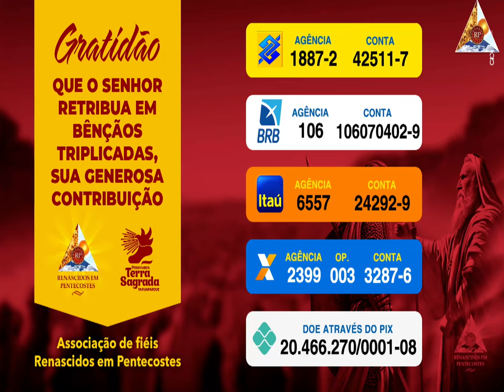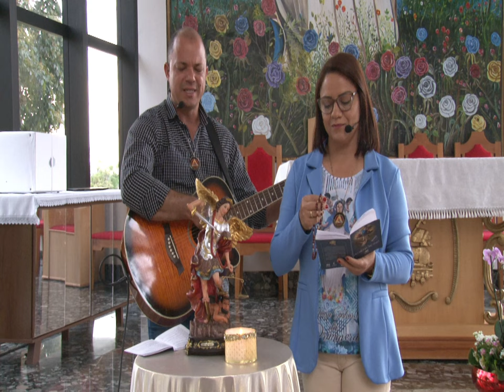Quaresma de São Miguel Arcanjo | 29º Dia | 16-09-2023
Seja um canal de graça na vida de outras pessoas. Seja um evangelizador!  Curta e compartilhe essa live para que outras pessoas sejam atingidas pelas bençãos de Deus!